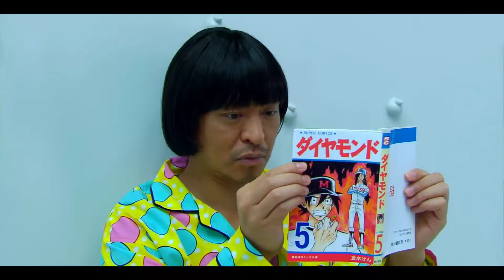Man Trapped in a Room, With Full Of Mysterious Button's || Movie Recap